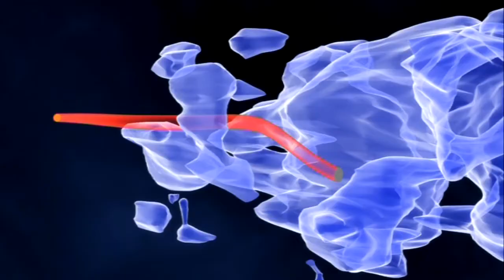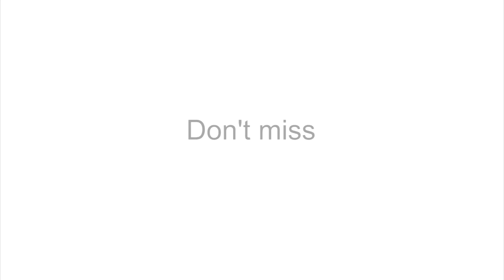Hubblecast 36 part 2: Gifts from the sky: honouring 20 years of Hubble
Throughout its 20-year career, while moving at a staggering 28 000 kilometres per hour, the NASA/ESA Hubble Space Telescope has made more than 930 000 observations and snapped over 570 000 images of 30 000 celestial objects. It has made more than 110 000 trips around our planet while collecting more than 45 terabytes of data, enough information to fill nearly 5800 DVD movies. Astronomers using Hubble data have published more than 8700 scientific papers, making it one of the most productive scientific instruments ever built. Join Dr J as he reviews the life of this prized observatory and presents it the Cosmic Lifetime Achievement Award for the scientific and artistic gifts it has given us.